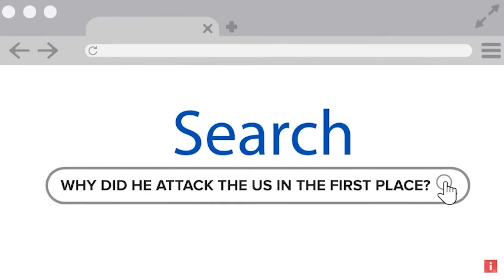Neutral Spanish Narration Demo - MarceManzi Voiceover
Les presento mi demo de narración para Youtube en español neutro.

Puedo narrar tu proyecto, contenido o canal: solo debes ingresar a y rellenar el formulario de contacto. Dejame ser la voz de tus contenidos.

Demo locutor comercial, demo locución profesional. La próxima vez que necesites un locutor profesional o una voz comercial asegúrate de tener la mejor opción. Locutor comercial con más de 10 años de experiencia, si eres locutor, este es un buen ejemplo de  locución para comerciales.

Demo locutores, demo locucion, demo locutor, demo de voz, voz de locutor, locutor de comerciales, locutor institucional, locutor publicitario.